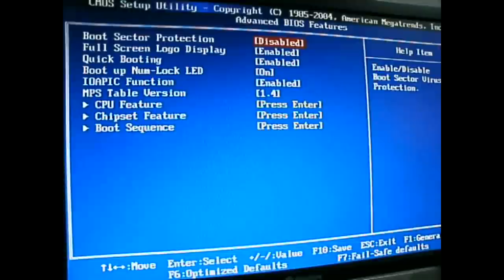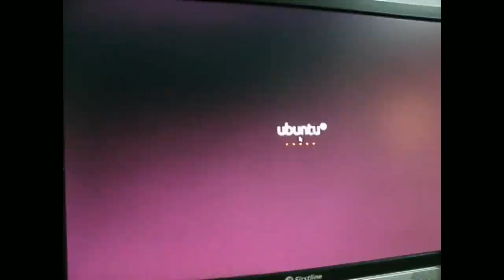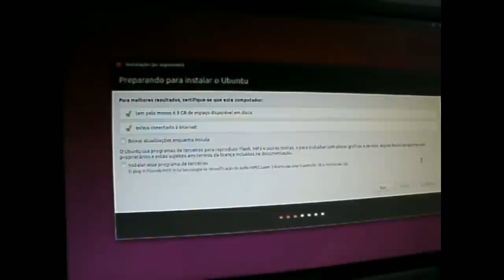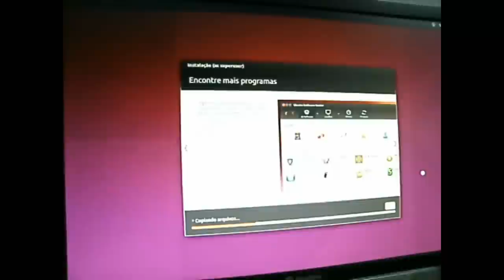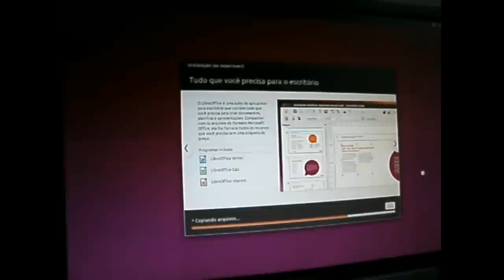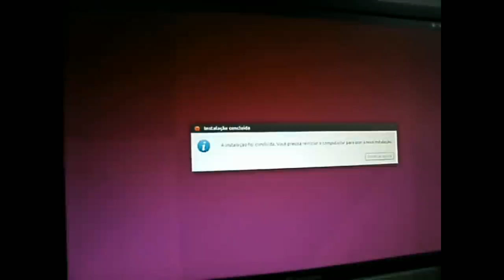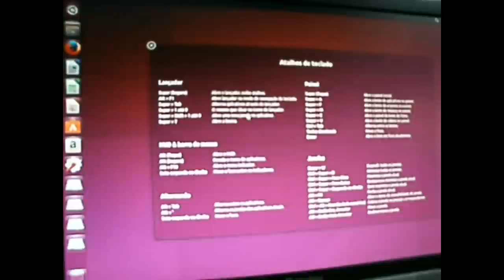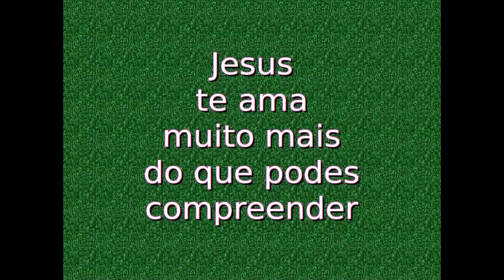Como Instalar o Linux Ubuntu 15.10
Vídeo demonstrando, com explicação oral, como instalar o Linux Ubuntu 15.10 a partir da imagem ISO em DVD-Rom. O Ubuntu oferece a opção de instalação ao lado do Windows, mantendo os dois sistemas operacionais no mesmo computador. O Linux Ubuntu é um software livre e pode ser baixado gratuitamente na página